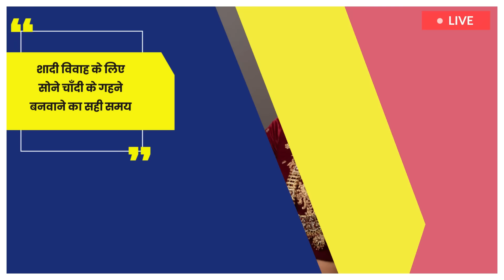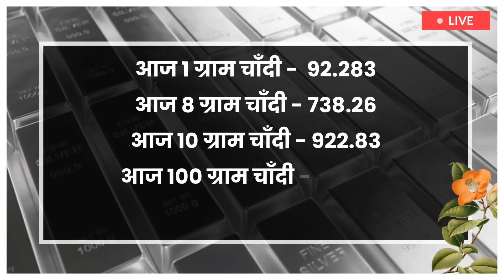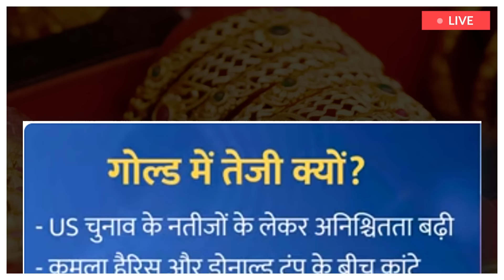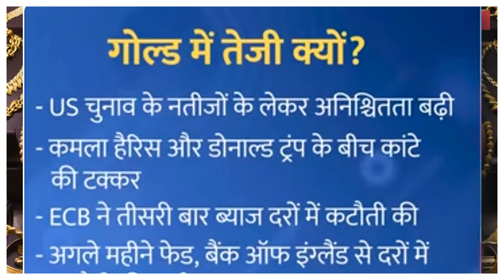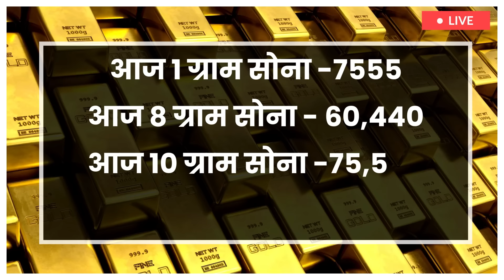Gold Rate Today, 26 October 2024 Aaj Ka Sone Ka Bhav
Gold Rate Today, 19 अक्टूबर 2024 Aaj Ka Sone Ka Bhav | Sone Ka Bhav | Today Gold Rate

19 अक्टूबर 2024

19_October_2024
19 October 2024 gold silver rate,

19 October 2024 gold rate,

19 October silver rate,

19 अक्टूबर 2024 gold price सोना के भाव | Today Gold Rate | India gold Rates | Chandi Ka Bhav Aaj | Aaj Sona Chandi Ke Bhav,

Today Gold Rate, 19 अक्टूबर 2024 gold price Gold rates,

Topics:- Gold-Silver,

22 & 24 Carat gold rate,

22 & 24 Carat gold bhav,

Silver prices,

Trending,

Sasta sona,

Gold price,

Trending,

Gold price,

10 gram aaj sone ka bhav Kitana h,

1 tola gold ka bhav,

1 tole ka rate